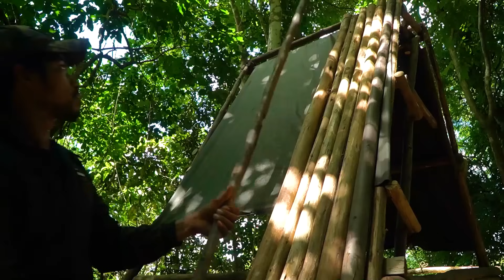BUILDING COMPLETE RAINING THE WOOD LOG CABIN SHELTER